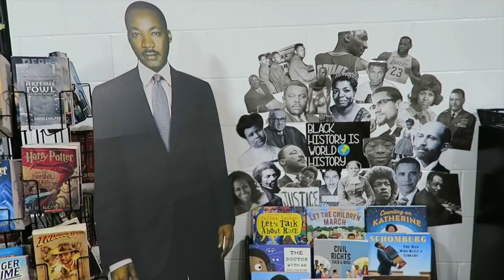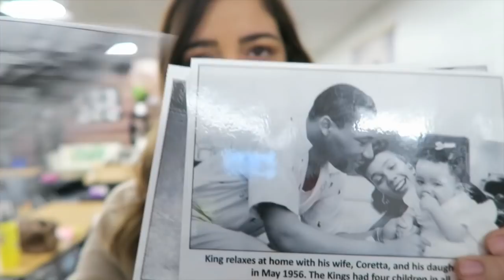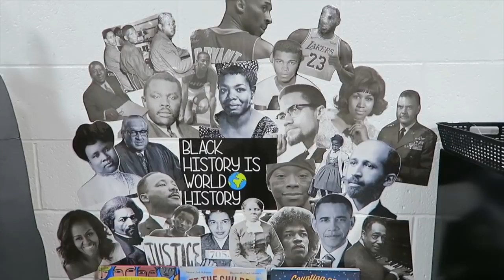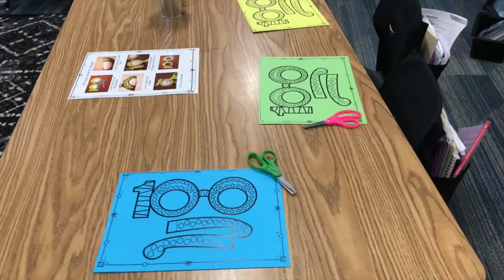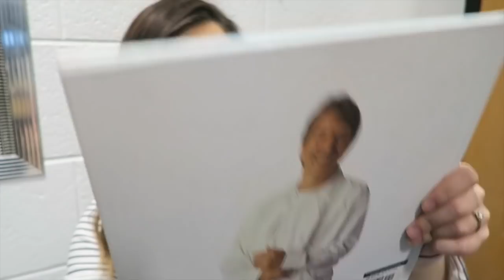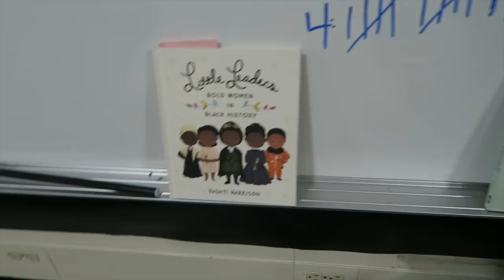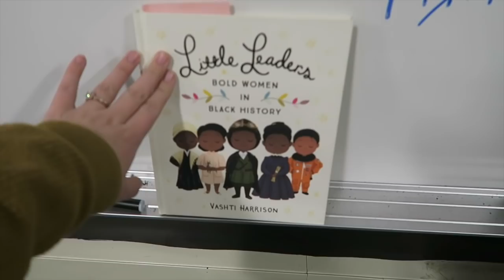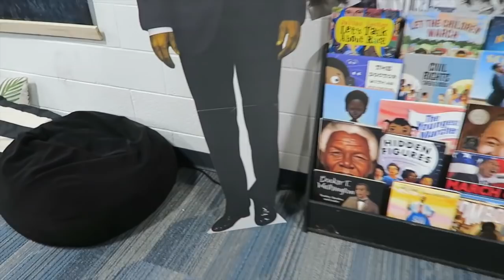100th DAY OF SCHOOL & MORE! | 4th Grade Teacher Vlog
Poshmark: @makeupbykimm